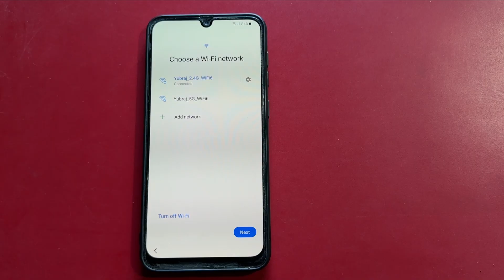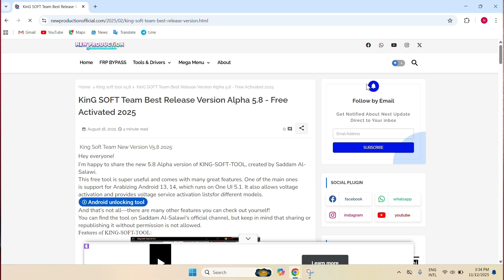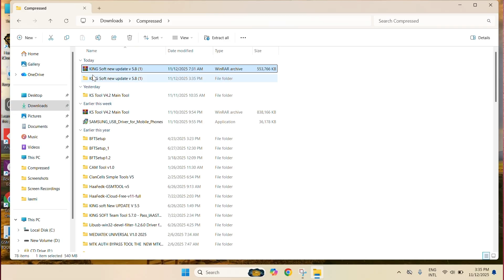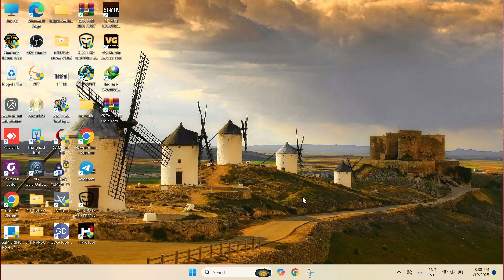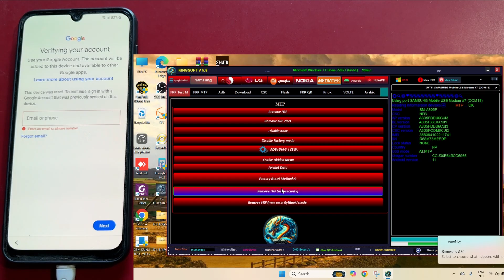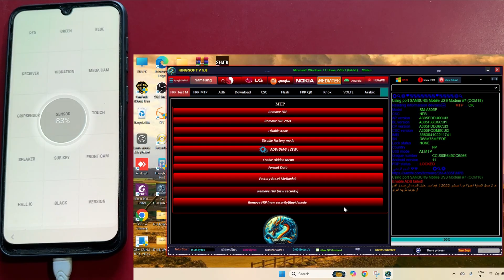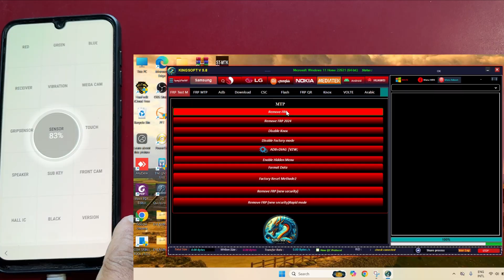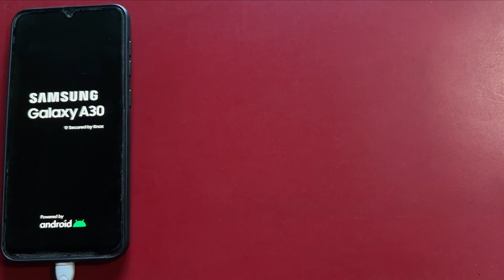All Samsung Frp bypass tool 2025 | One-Click Frp Unlock | Android 11/12/13/14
This is the latest Samsung FRP Bypass Tool for 2025. This one-click method can help you bypass Google FRP lock on Samsung phones running Android 11, Android 12, and Android 13. This is a full tutorial showing the step-by-step process.

Samsung Frp bypass tool 2025 | One-Click Frp Bypass Tool | Android 11/12/13

📱 **Supported Models (Examples):**
This method has been tested on Samsung Galaxy S21, S22, A10, A11, A12, A32, A52, A53, A72, M12, M32, and many more. It is designed for Samsung devices with the latest security patches in 2024 and 2025.

I am not responsible for any damage to your device or data loss. FRP (Factory Reset Protection) is a security feature. Only use this method on a device that you legally own. Please do not use this for any illegal activities.